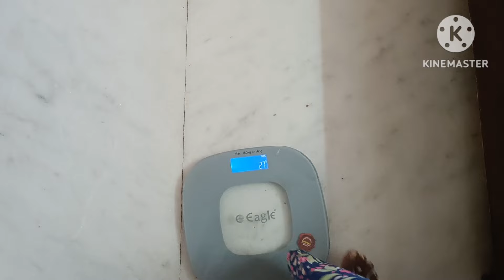5 రోజులు ఈ diet చేసి 3 కిలోలు తగ్గండి| how to lose weight fast in telugu |prags magic